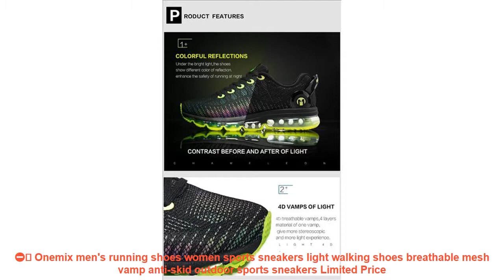⛔️ Onemix men's running shoes women sports sneakers light walking shoe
Others Running Shoes Products :

⭐️ Breathable Children Shoes 2019 New Kids Shoes Strech Fabric Solid Children's Footwear Running Sports Casual Boys Girls Sneakers =

⭐️ Pandulaso Running Shoe Sports Charms for Jewelry Making Fit Silver 925 DIY Bracelets & Bangles for Women Sterling-Silver-Jewelry =

⭐️ Onemix 2017 running shoes brand sneakers lightweight colorful reflective mesh vamp for outdoor sports shoes athletic shoes men =

⭐️ Fits Bracelet Necklace Original Silver 925 Jewelry Running Shoe Charm with Clear CZ for Women DIY Beads for Jewelry Making F563 =

⭐️ 2017 Spring children casual shoes girls and boys sport running shoes baby soft bottom toddler shoes kids breathable sneakers =

Similar  Running Shoes 2019 Videos :

⭐️ Deerway hot sale running shoes cheap sneakers women sapatilhas mulher sports feminino esportivo Leather mesh Medium(BM) =
⭐️ GOGORUNS men genuine leather running sneakers shoes men breathable ultra light men sport jogging driving shoes running shoes men =